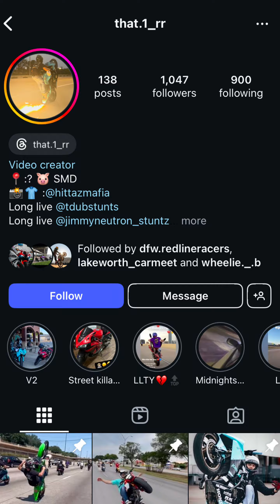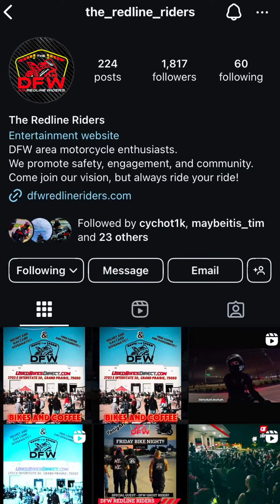Post Bikes & Coffee DFW RR UBD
code: BEGINNER82792
Code: begbikelife